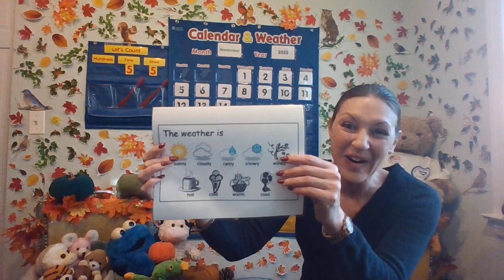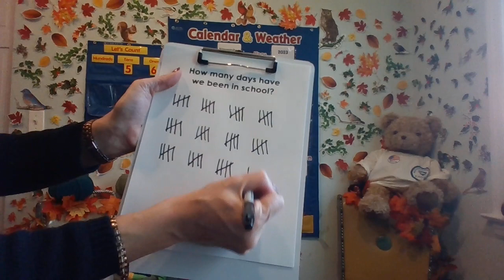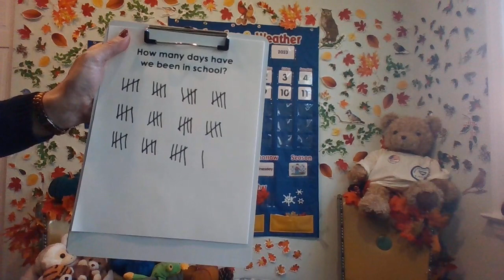Calendar and Weather Nov. 14, 2023